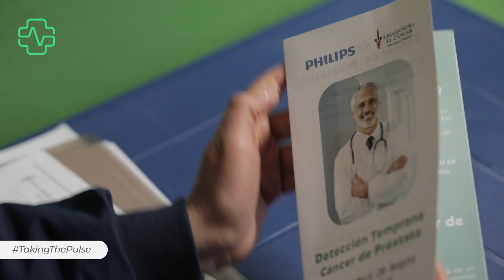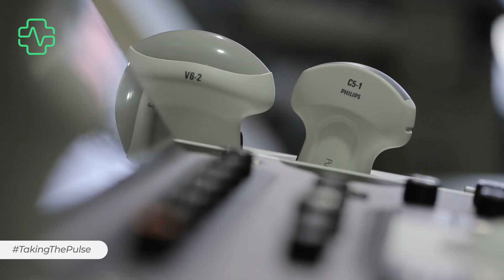Jorge Garcia Landazábal, Philips para el Norte de América Latina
Jorge García Landazábal, Sistemas de Salud Director de Marketing de Philips para el Norte de América Latina se explica cómo Philips y la Fundación Philips están apoyando los esfuerzos de detección de cáncer de próstata en Colombia a través de una donación a la Liga Contra el Cáncer, Sección de Bogotá.

This video is a part of the TakingThePulse on NCDs, a content series produced by Devex in partnership with the Asian Development Bank, Cancer Research UK (CRUK), NCD Alliance, Novartis, Novo-Nordisk and Philips.